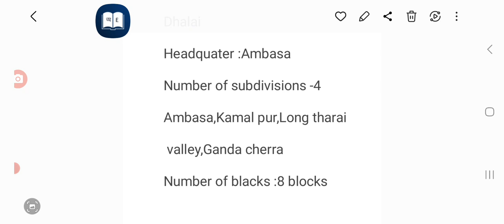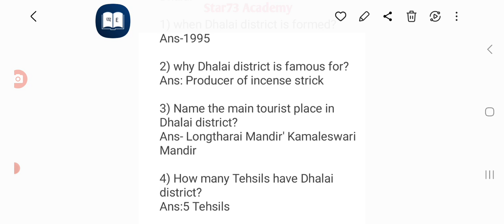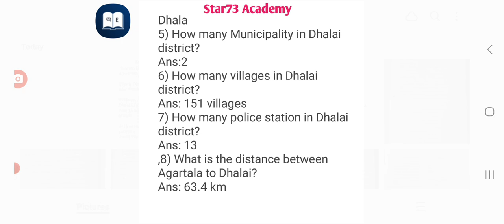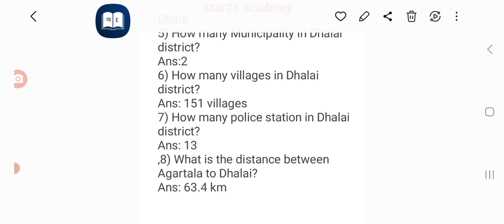Tripura gk qustion and answer/General knowledge of tripura / Gk about Dhalai /Tripura gk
Current Affairs of tripura 2023
tripura gk 2023 pdf
tripura gk 2023
tripura gk mcq
mcq for tpsc
mcq for tps
mcq gor tcs
mcq for banks
mcq for upsc